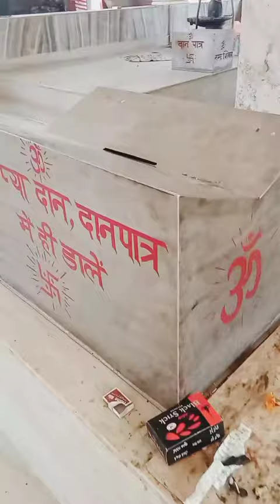Lakshmi Narayan Mandir Vlog /Tattapani/Mandi/Himachal Pradesh//Priyanka Chandel.